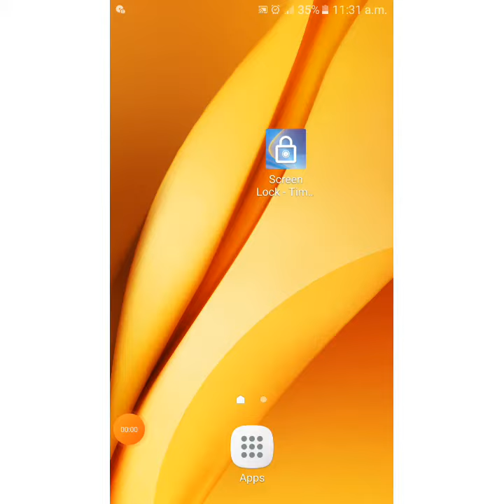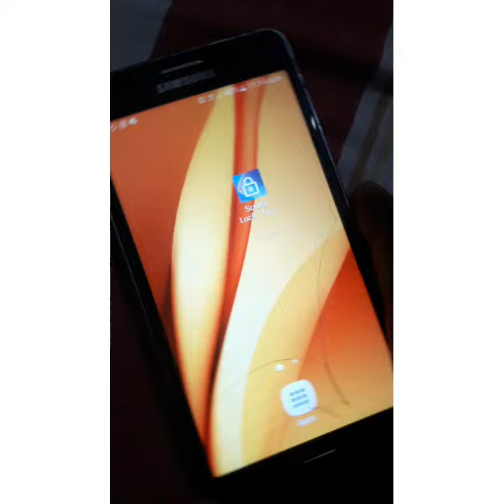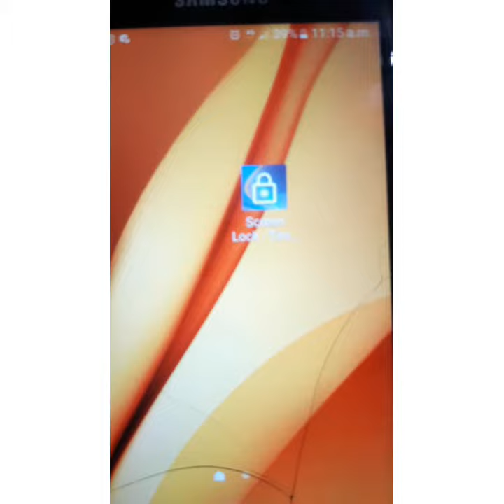screen lock time password app video